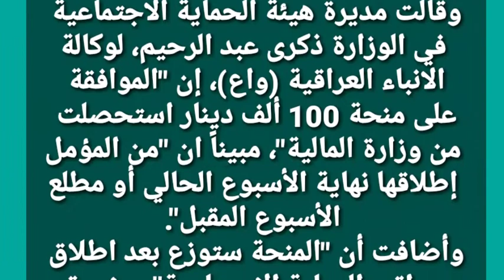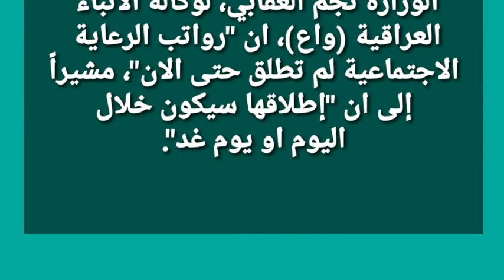صرف رواتب الرعاية الاجتماعية